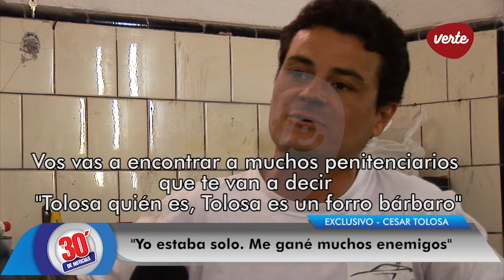EXCLUSIVO - Habla Cesar Tolosa, de acusado a pintor de autos.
A dos años de la triple fuga de los hermanos Lannata y Victor Schilacchi, habla Cesar Tolosa, sub jefe del penal de Alvear.